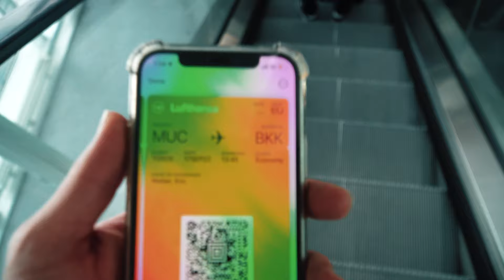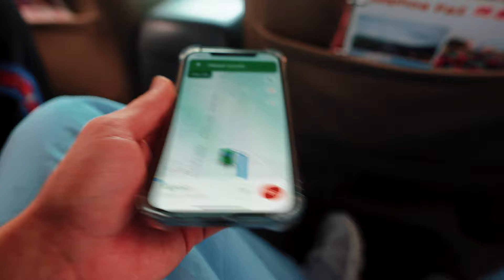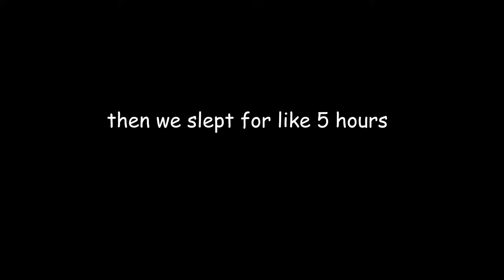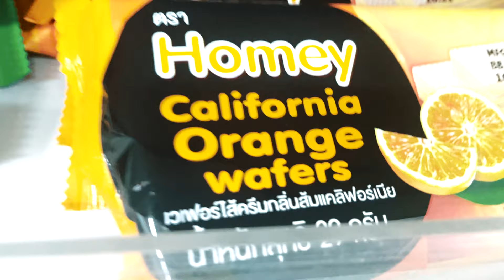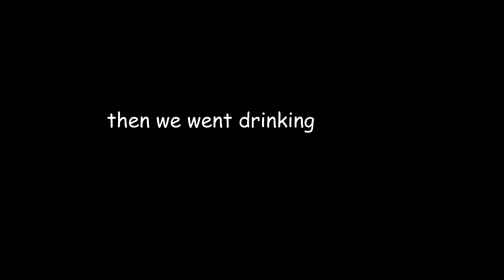Flying to Chiang Mai │Asia Trip Vlog 1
Join me and Lukas on our Asia Trip the next 5 weeks

📷 GEAR:
Lenses |
Samyang 14mm f2.8
Sony 18-105mm f4 aps-c

Do people actually read these?